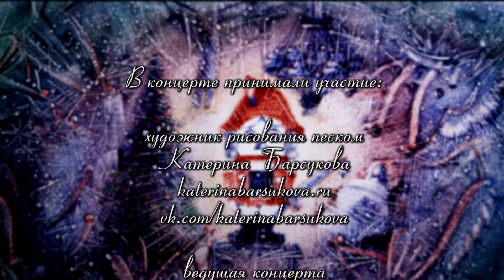Песочное Шоу. Песочная Анимация. Щелкунчик.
11 января 2014 года в Театральном музее состоялась Песочно-Музыкальная Фантазия по мотивам сказки Т.Э. Гофмана "Щелкунчик".
в концерте принимали участие:
художник sand art - Катерина Барсукова (katerinabarsukova.ru)
ведущая концерта, музыковед - Ольга Пикколо.
скрипка - Александр Широков.
фортепиано - Светлана Таипова.